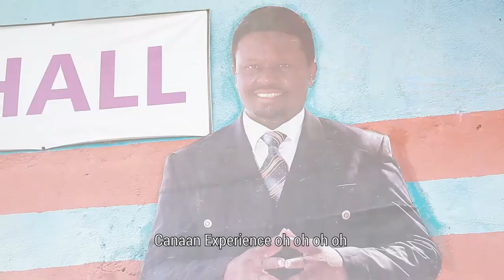CANAAN SONG 2020 VIDEO HD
It is happening Live on the 4th and 5th at the Transformers Camp; Ombe Mutengene. South West-Region Cameroon. Canaan Experience 2020. The Word; Miracles, Prophecies, the Physical Manifestation of God's Glory with our Man of God Shepherd Hastings. Shalom